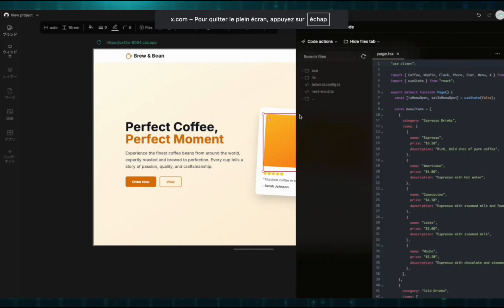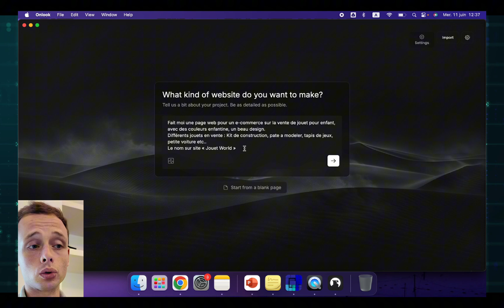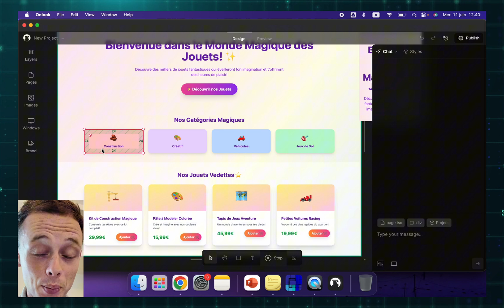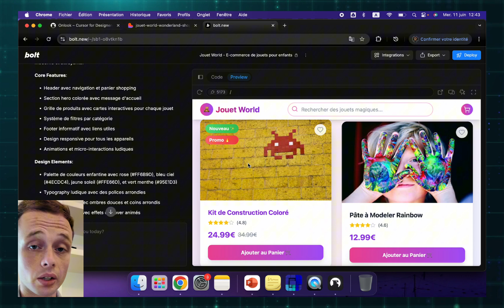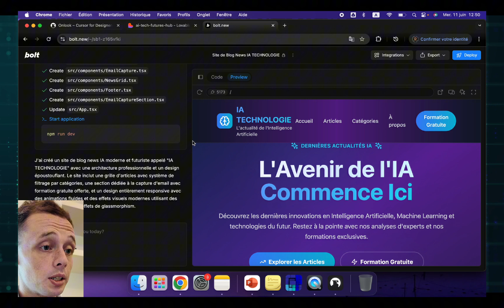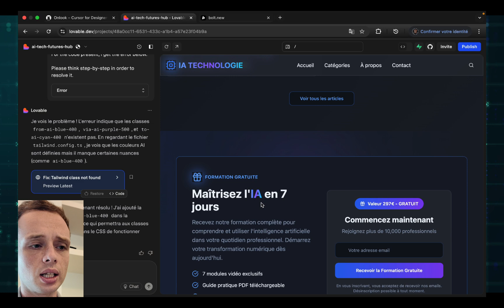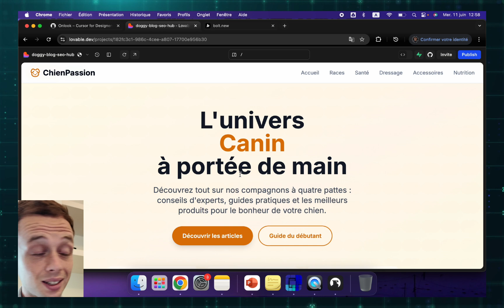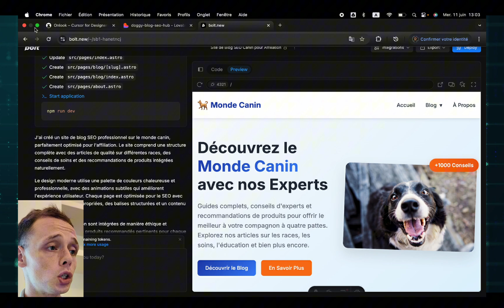Onlook Dev : Meilleur Que Lovable et Bolt.new ? (GRATUIT) 😱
🔍 Onlook Dev vaut-il mieux que Lovable et Bolt.new ?
Dans cette vidéo, je teste Onlook Dev, un outil no-code/low-code qui fait beaucoup parler de lui. Est-ce une vraie alternative aux géants comme Lovable et Bolt.new ? Je te montre tout : interface, fonctionnalités, cas d’usage… et mon avis honnête.

SOMMAIRE :
00:00 - Introduction
01:22 - Installation de Onlook
02:14 - Prompt 1 et Comparaison
07:22 - Prompt 2 et Comparaison
11:54 - Prompt 3 et Comparaison